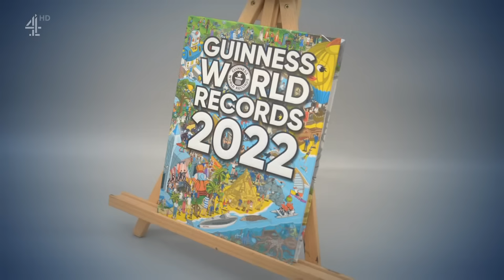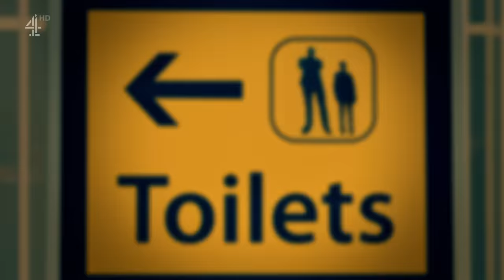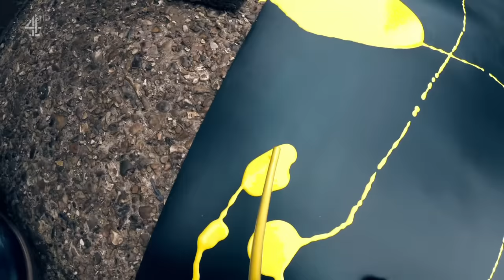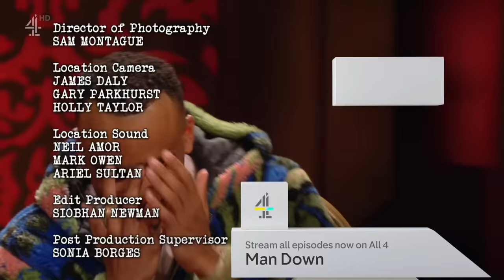Taskmaster Series 14 Episode 1 - The Chassis, the Wings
Greg Davies and Alex Horne wreak havoc on the lives of noble knights Dara Ó Briain, Fern Brady, John Kearns, Munya Chawawa and Sarah Millican, as they battle to become the 14th Taskmaster champion

Five contestants compete in a series of bizarre challenges presented to them by Greg Davies, the taskmaster, and Alex Horne, his assistant, in order to win back their forfeited possessions.